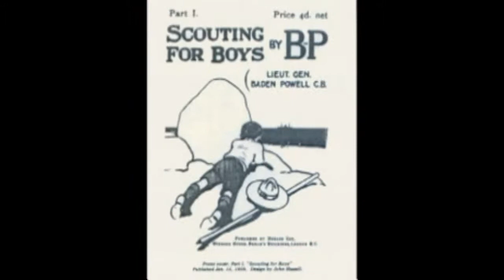Lord Robert S. S. Baden-Powell: IGFA Fishing Hall of Fame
IGFA Fishing Hall of Fame: Baden-Powell name is synonymous with the Boy Scouts, for he is the man credited with founding that worldwide movement in 1908. Baden Powell believes in the healing power of fishing.